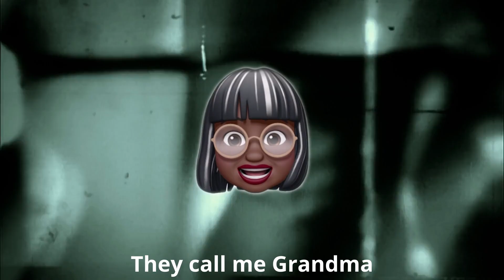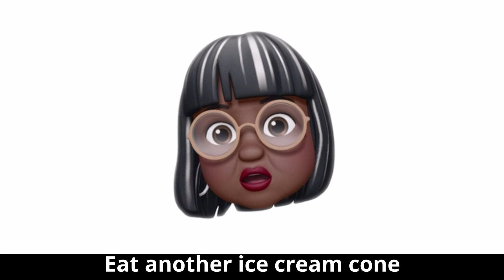Grandparents Day Song - Got Your Back Rap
This Grandparents Day song celebrates all the grandparents who have our backs. Share it with your grandparents or the grandparent figures in your lives!